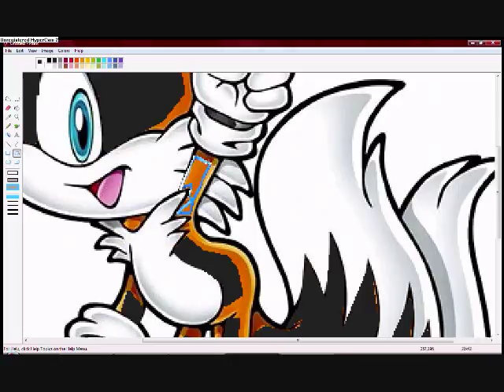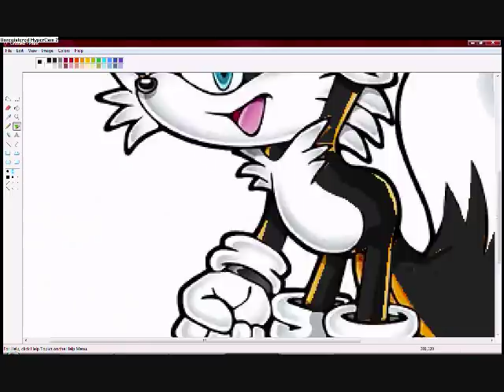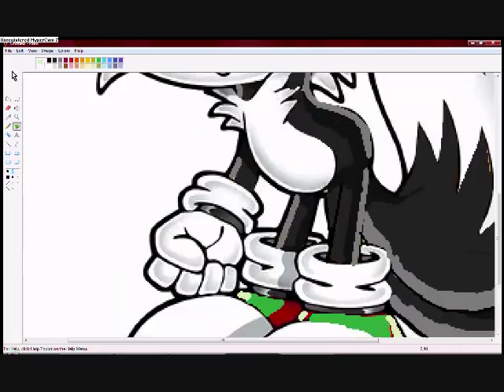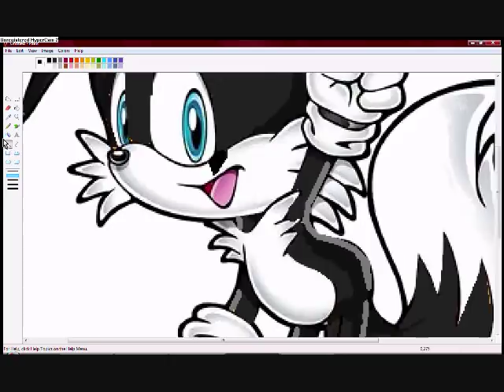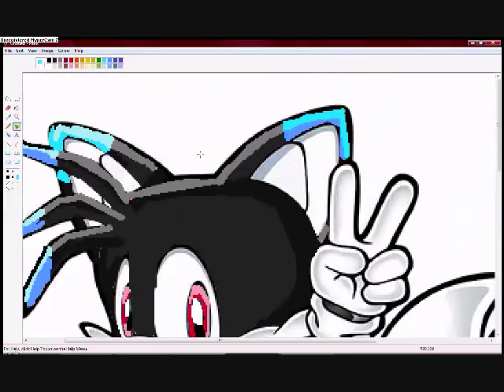Tails to Slash the fox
to my little bro X33
songs: dam dadi do
and tokyo